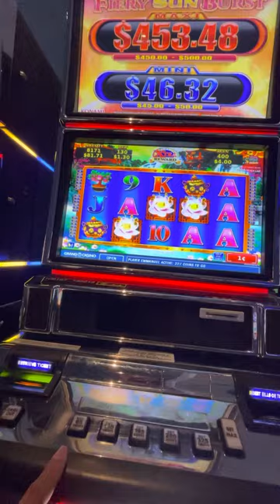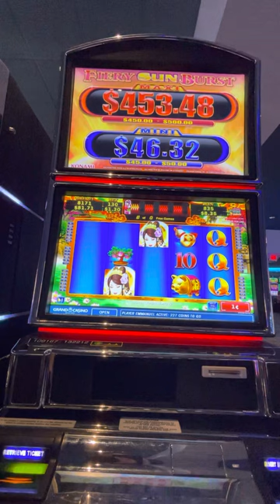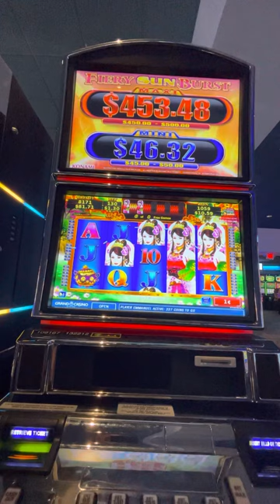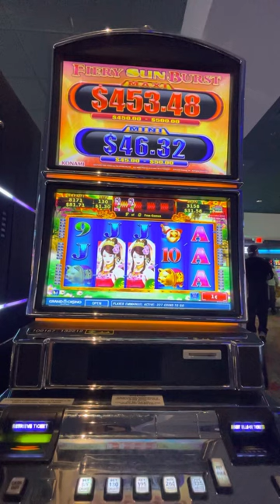New years night 2022 casino slot adventure 5